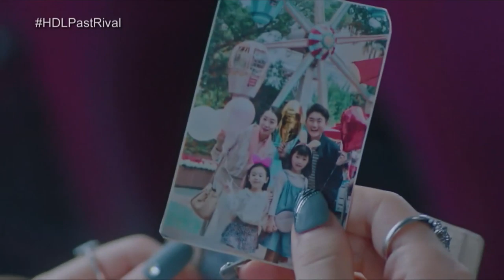Man-wol meddles with Meera's bag | Hotel Del Luna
Man-wol (IU) finds out Meera (Park Yoo-na) is Nathan's ex-girlfriend.

Episode 20 - December 13, 2019 Cast:
IU/Lee Ji-eun (Man-wol) / Yeo Jin-goo (Nathan) / Park Yoo-na (Meera Lee, Princess Song-hwa)